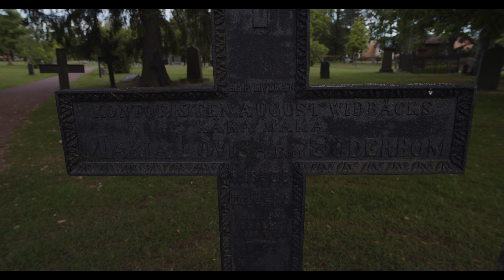KONTORISTEN AUGUST WIDBÄCKS